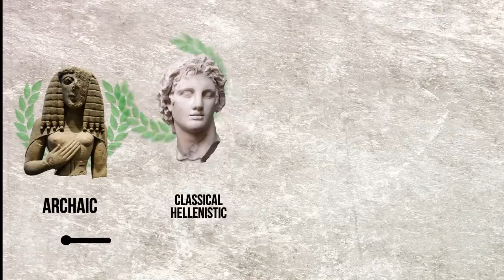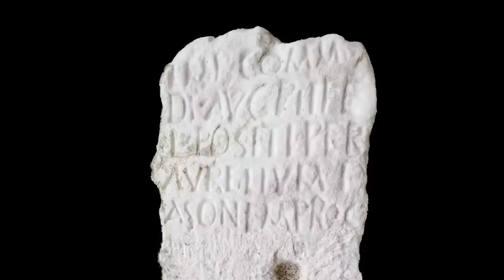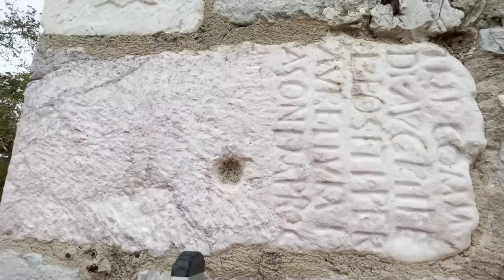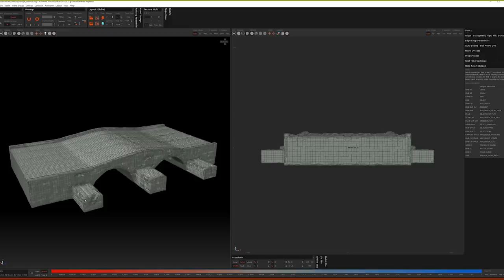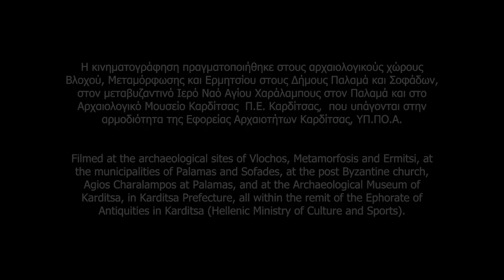NEW EPISODE | Greece | Hidden City: Part 2 (Vlochos) TIME TEAM EXPEDITION CREW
Join us for Part 2 of the Time Team Expedition Crew's investigations in central Greece.

Time Team's Dr Derek Pitman and Lawrence Shaw are part of an international team investigating an ancient settlement at Vlochos, in Thessaly. This ongoing project is uncovering a thousand years of history buried just beneath the surface.

In Time Team's very first international Expedition Crew episodes, we join the team for a season to help shed more light on this fascinating site.

A co-production with the Ephorate of Antiquities of Karditsa.

Greek subtitles are available for this episode.

Ελληνικοί υπότιτλοι είναι διαθέσιμοι για αυτό το επεισόδιο.

Further Reading

* Some preliminary notes on the limited 2020 campaign of the Palamas Archaeological Project (PAP)

* Roman and Early Byzantine evidence from the area of Palamas. A preliminary report of the ongoing Greek-Swedish archaeological work in the region of Karditsa, Thessaly

With very special thanks to:

Hellenic Ministry of Culture and Sports
Ephorate of Antiquities of Karditsa
Swedish Institute at Athens
Hellenic Military Geographical Service
Bournemouth Unversity
University of Thessaly
University of Gothenburg

Greek subtitles translated by Danai Kalogerini-Samouri.

Theme tune performed by @CharlesHarrisonMusic

Incidental music by Steve Day, Bonne Nuit and Premium Beat.

Filmed at the archaeological sites of Vlochos, Metamorfosis and Ermitsi, at the municipalities of Palamas and Sofades, at the post Byzantine church, Agios Charalampos at Palamas, and at the Archaeological Museum of Karditsa, in Karditsa Prefecture, all within the remit of the Ephorate of Antiquities in Karditsa (Hellenic Ministry of Culture and Sports).

The rights to all monuments depicted belong to the Hellenic Ministry of Culture and Sports (Law 4858/2021).

Η κινηματογράφηση πραγματοποιήθηκε στους αρχαιολογικούς χώρους Βλοχού, Μεταμόρφωσης και Ερμητσίου στους Δήμους Παλαμά και Σοφάδων, στον μεταβυζαντινό Ιερό Ναό Αγίου Χαράλαμπους στον Παλαμά και στο Αρχαιολογικό Μουσείο Καρδίτσας  Π.Ε. Καρδίτσας,  που υπάγονται στην αρμοδιότητα της Εφορείας Αρχαιοτήτων Καρδίτσας, ΥΠ.ΠΟ.Α.

Tα δικαιώματα επί των απεικονιζόμενων μνημείων ανήκουν στο Υπουργείο Πολιτισμού και Αθλητισμού (Ν. 4858/2021)